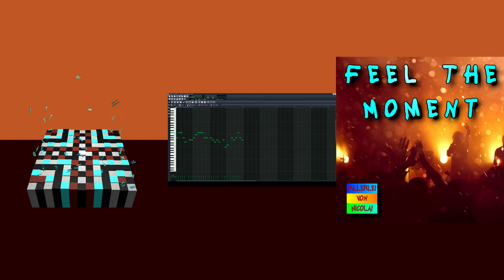[Dance Music & EDM] Allerlei von Nicolai - Feel The Moment | LMMS Song (No Copyright) | [House]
Artist: Allerlei von Nicolai
Title: Feel The Moment
Genre: Melodic House (Instrumental EDM)
Release date: 13th July 2019
Mood: Happy, Motivating, Inspirational, Sunny, Positive, Bright
Music Type: Instrumental (Background Music)